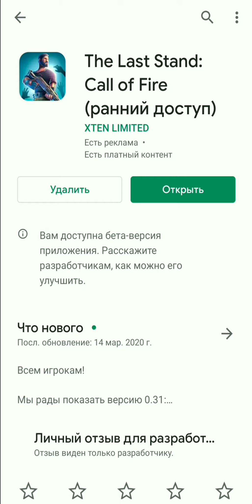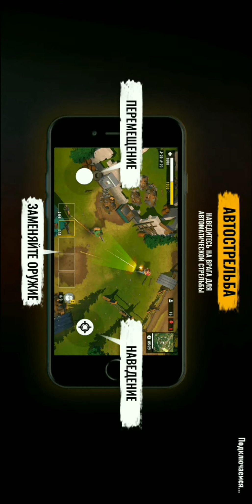Пародия на Pubg (The Last Stand)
Всем привет! Сегодня у нас ролик по новой игре похожей на Pubg. Хоть она и находится в бета, но поверьте мне, эта игра заслуживает вашего внимания! Попробуйте и узнаете почему 😉
The Last Stand - мультиплеерный 3D шутер на выживание c режимом Battle Royale

Добро пожаловать в The Last Stand - мобильный онлайн PvP шутер в жанре Battle Royale

• Максимально простое управление. Десантируйся на боевую арену, побеждай своих врагов без длительного обучения, благодаря интуитивному управлению!
Мало опыта в жанре Королевская Битва? Один, два боя и ты почувствуешь себя настоящим профессионалом!